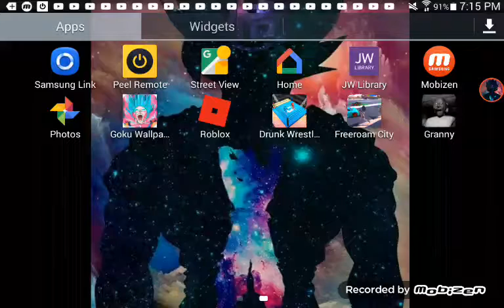Part 1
By alex